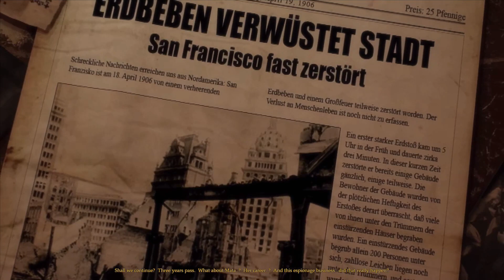Mata Hari Walkthrough part 2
Chapter 1
Mission 2 - Get an impression of his  Zollinger's corporate seal